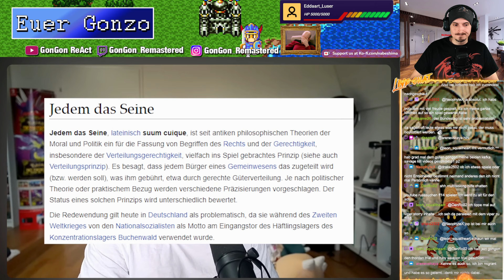Jedem SEPHI das SEINE | Fuchsschwanz Buttplug zum Beispiel 😜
Format: Reaction